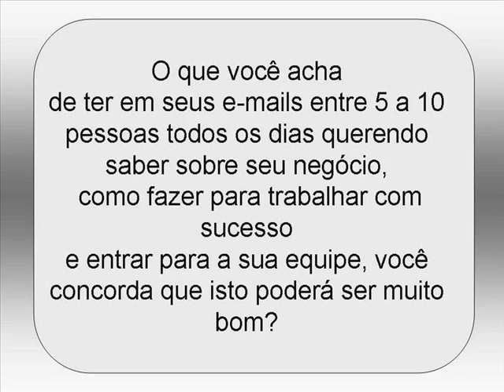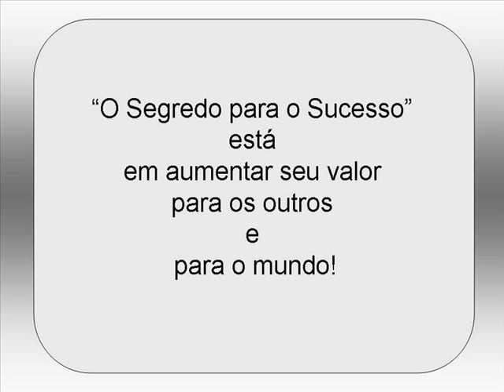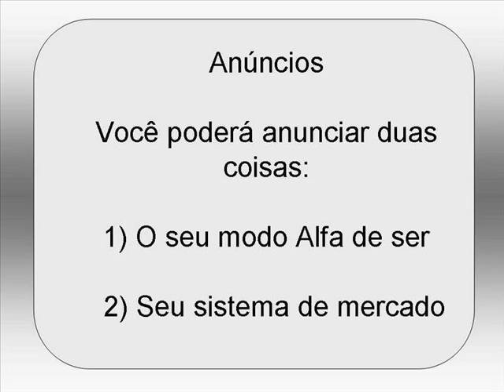AVON - UMA GRANDE DICA- E-BOOK em download GRÁTIS!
E-book GRÁTIS!
Este vídeo mostra o resumo do livro eletrônico (e-book) "O Segredo para o Sucesso".
Você conhece o Marketing Multinível, Network Marketing, Mercado de Rede ou simplesmente MMN? Você já faz parte de uma empresa no MMN, porém não consegue expandir sua rede? Para quem não conhece este negócio, é uma profissão onde as pessoas trabalham para uma empresa e distribuem os produtos diretamente da fábrica ao consumidor. Estas pessoas são chamadas de Distribuidores Independentes ou Revendedores.
Você poderá aprender como usar a internet para a criação de um MARKETING VIRAL que significa que você poderá criar seus próprios e-books em PDF e enviar o download gratuitamente para as pessoas interessadas. Este e-book poderá ajudar bastante a todas as pessoas que já trabalham ou que irão trabalhar com o marketing multinível um dia. Sendo assim, este download poderá ser compartilhado gratuitamente com outras pessoas também interessadas, criando desta forma um MARKETING VIRAL!
Leia o e-book e saiba como se tornar um líder Alfa no MMN e como proceder para atrair pessoas que realmente estejam interessadas e que desta forma poderão também fazer parte de sua rede, pois você só poderá alcançar o sucesso no marketing multinivel através da duplicação. Sua meta nesta profissão não pode ser somente recrutar pessoas visando a primeira comissão, porém, formar uma equipe séria e bem treinada para que todos possam alcançar o sucesso juntos. O MARKETING VIRAL está sendo apontado como uma grande ferramenta que irá lhe ajudar muito a crescer em seu negócio.  As pessoas irão conhecer você, seu blog, seu site, lhe proporcionando maior possibilidade de crescimento em sua rede de relacionamentos.
Acesse meu site e vamos juntos trabalhar em prol do crescimento e do respeito a esta importante profissão que e o Marketing Multinível.

Meu nome é Josélia Görresen e eu trabalho para uma empresa de Marketing Multinível.